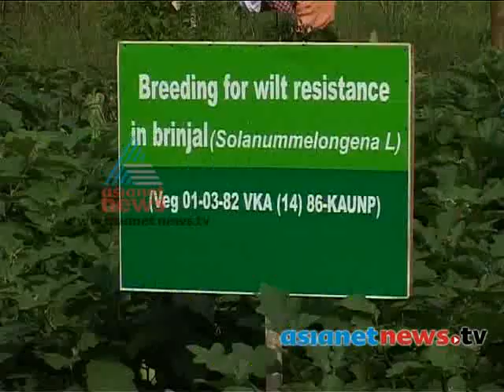Successful Vegetable Farming :Thrissur News: Chuttuvattom 28th Sep 2013 ചുറ്റുവട്ടം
Successful Vegetable Farming